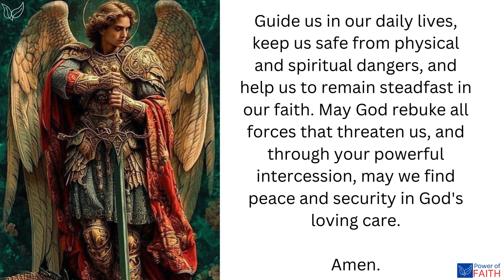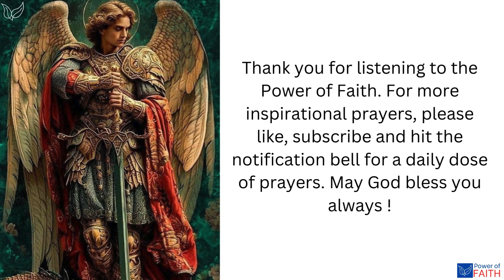Prayer to St Michael the Archangel for the Protection of your Family